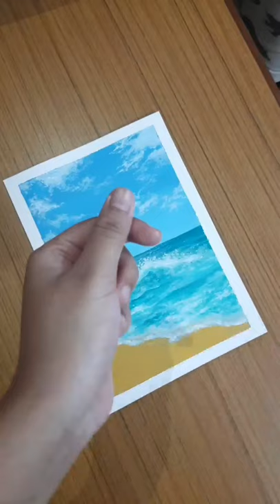I painted a beautiful seascape!